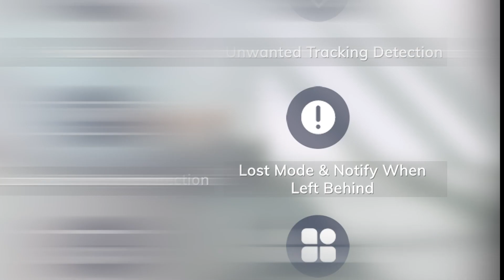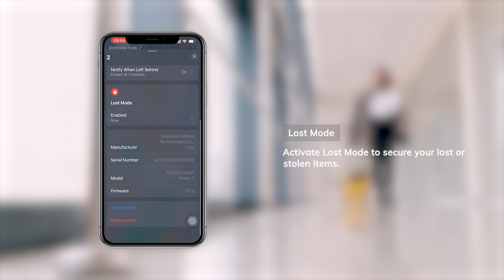MTC02 Smart Finder 2 - Minew New Release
MTC02 Smart Finder 2 is a creative tool for tracking your personal belongings. This is the latest edition to Minew’s Find My Finder line, powered with Bluetooth® 5.0 technology. It comes with a range of wearing options to meet your needs and is the perfect companion for your wallet, luggage, and more with its slim and portable design. Besides, it gives you the convenience of finding the locations of your belongings at any time and from any location with its easy integration with the Apple Find My Network.